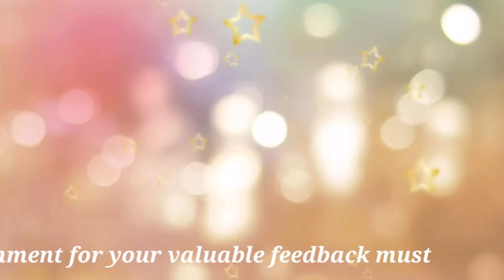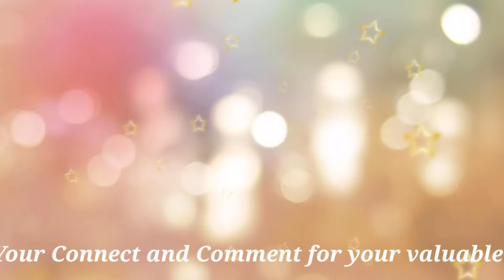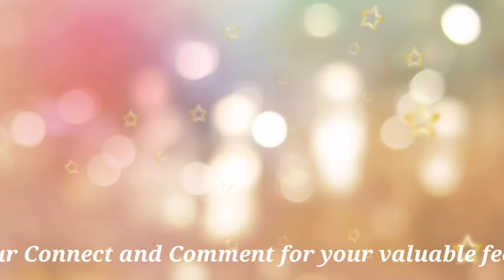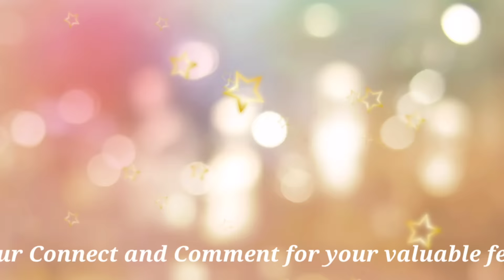Shab E Meraj | شب معراج | Waqiya Shab E Meraj | Qari Hanif Sb Multani Rh